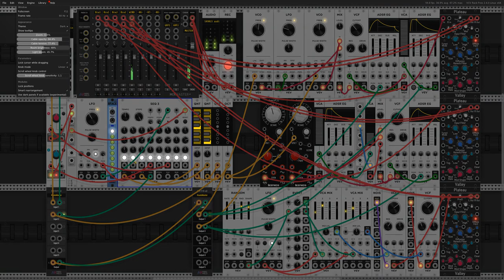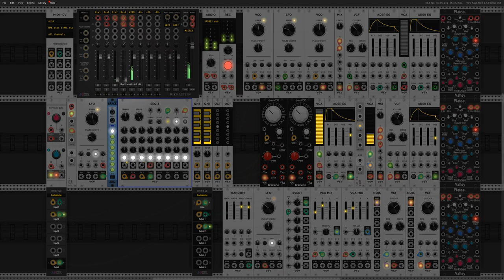Playing VCV Rack 2: .SEQonVALLEY 1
Playing two brass voices with the sequencer SEQ 3 trough the reverb Valley Plateau.